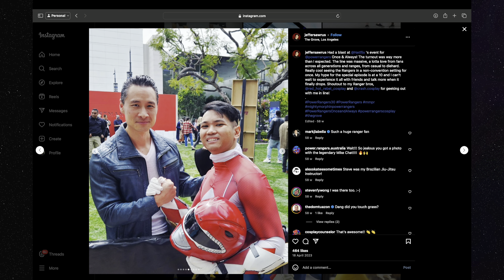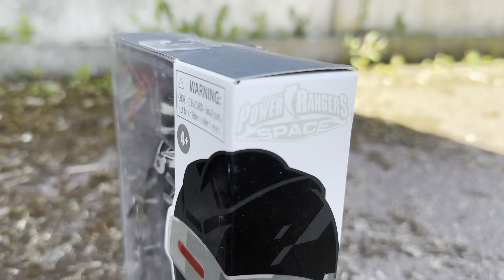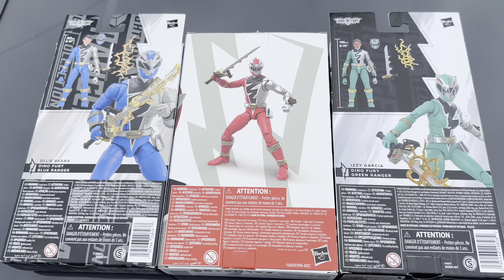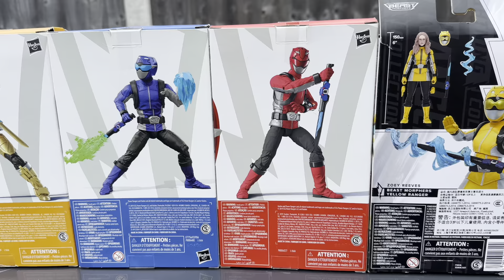Incomplete Lightning Collection team Countdown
7 teams of Lightning Collection action figures will *probably* never be completed. I guess the song was right: We tried so hard and got so far, but in the end, it doesn't even matter.

Here's my countdown of the teams from the ones where there's only one, up to the biggest tease, where only one ranger was missing.

*► Teleport the timestamps*
0:00 Intro
1:35 One member teams: RPM
1:54 Lightspeed Rescue
3:06 Two member teams: Time Force
4:43 Wild Force
6:04 Three members teams: Turbo
8:30 Dino Fury
10:16 Four ranger team: Beast Morphers

Join the $5 Viewing Globe Tier to get your name in the next video credits and access to exclusive videos:

Anderson Bonon
BillyWhite
CrossMMD
Dan Blight
Jeremiah Putt
Nicholas
RynPrime
SuperMetro
The Geek Critique
Tinman

Get it while you can - the Lightning Collection and Basic line figures will soon be gone

*🎵 Music*

On Top
Grace McCoy
WC6N5WMUYW1ZDVCW